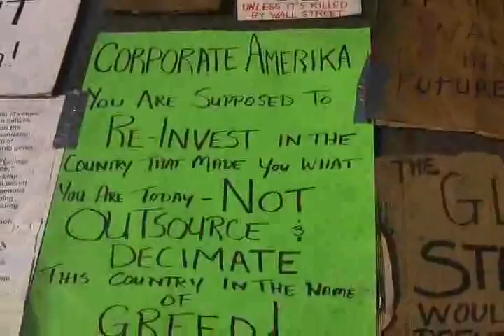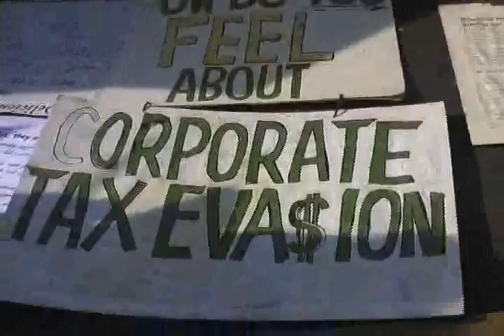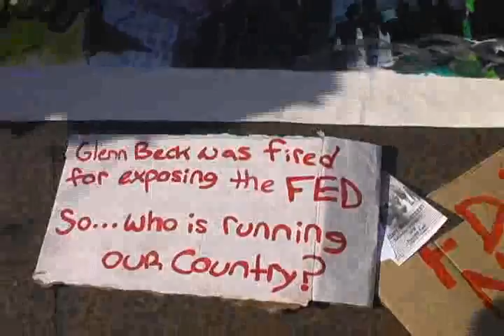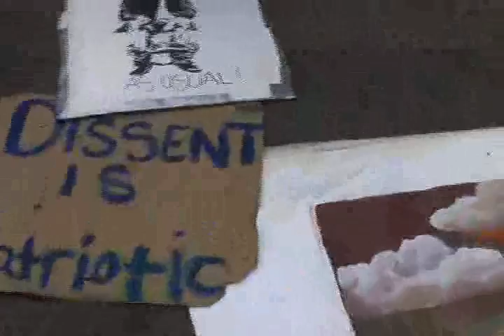Occupy Wall Street Protest- Signs of Our Times September 30, 2011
These are some of the activist  signs strewn on the floor at Liberty Plaza, New York City,  site of the massive  "Occupy Wall Street" protest against the greed and corruption of the capitalist financial system which is  widening the gap between the "haves" and "have nots. "  Use the pause button if the camera goes too fast to        read them.  Day 14 of the occupation, Sept. 30, 2011.  To see an extended version of this video  go here: